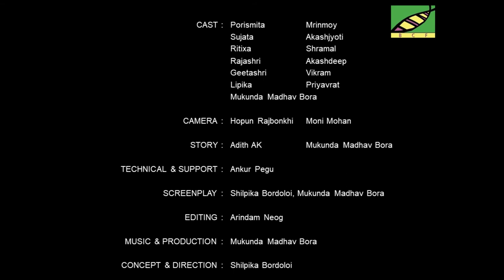Xutuli | Brahmaputra Cultural Foundation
A dramatisation about the musical instrument Xutuli from the state of Assam in India. It starts with the probable story about the origins and then gets into the construction of different kinds of Xutuli. We also illustrate the science behind its musical tunes. This format has been chosen so that the video can evoke widespread interest in the community it is intended to be distributed.

From the shape and sound of Xutuli, it can be deduced that this instrument imitates birds. It is made of sticky soil. In Assamese culture during the festival of Bohag Bihu, Xutuli has an importance of its own. Initially, the cowherding boys (Gorokhiya lora) used Xutuli as a toy, because of ease of construction. Xutuli is played by both boys and girls in Bihu, but most importantly Xutuli is an indispensable part of Jeng Bihu and Bihuwati dances, and predominantly played by girls.

The Karbi community calls it Torlit and it is made in the imitation of the sound of the cicada to invoke rain. The Karbi young boys play the Torlit to amuse in their slash-and-burn cultivation. The Rabha community calls it Gugubela or Gugumela and is made of sticky soil in hemispherical shape. It is played by cowherds in leisure time of cultivation.

This video is part of a series created by Shilpika Bordoloi the Brahmaputra Cultural Foundation